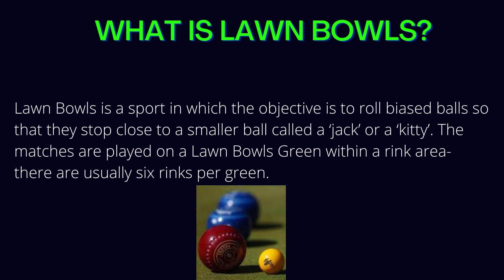India wins Lawn Bowls gold medal - How to play lawn bowling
లాన్ బాల్స్ లో ఇండియాకిగోల్డ్

India won its maiden Lawn Bowls Commonwealth Games gold medal when the women's fours team beat South Africa in the final in Birmingham on Tuesday. The Indian team comprising skip Rupa Rani Tirkey, Lovely Choubey, Pinki and Nayanmoni Saikia beat the South Africans 17-10 after 15 Ends.

India wins Lawn Bowls Commonwealth Games gold medal, creates history Lawn Bowls final, Commonwealth Games: The Indian women’s fours team won a historic Lawn Bowls gold medal, beating South Africa in the women’s fours final at CWG 2022,